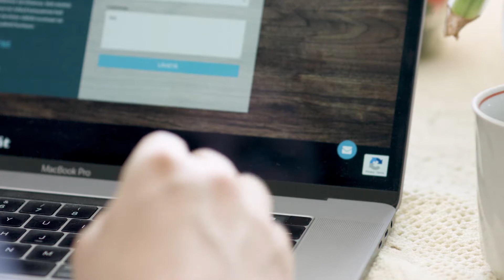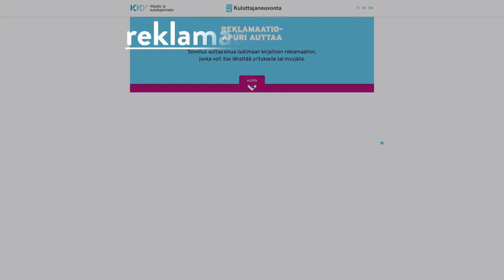Reklamaatio | OSA 7. Miten reklamaatio tehdään?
Kuluttajaliitto esittää: Reklamaatio

Reklamaation tekemistavasta ei ole yleensä säädetty laissa, joten sen voi valintansa mukaan tehdä joko suullisesti tai kirjallisesti. Monesti yritykset tarjoavat kuluttajille erilaisia vaihtoehtoja olla yhteydessä asiakaspalveluun, esimerkiksi puhelua, sähköpostia, nettisivuilla olevaa yhteydenottolomaketta, chattia tai mahdollisuutta tulla liikkeeseen.

Katso videolta lisää siitä, miten reklamaatio tehdään!